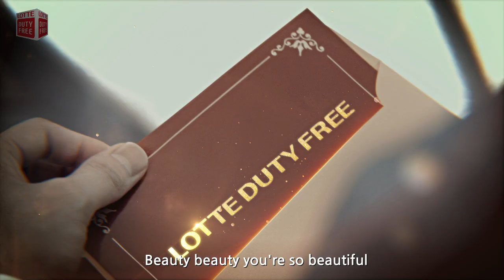2013 LOTTE DUTY FREE Music Video (ENG Ver)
2013 LOTTE DUTY FREE Music Video 'You're so Beautiful' is now open.
The new brand song 'You're so Beautiful' is a mix of electronic sound and rhythmic K-POP melody that is already popular globally.

LOTTE DUTY FREE's new music video is based on the concept, 'Dream Journey begins from LOTTE DUTY FREE.' The music video depicts LOTTE DUTY FREE Hallyu models traveling around the world, like a famous board game Monopoly, to show that 'a great traveling always begins with LOTTE DUTY FREE.'

The music video was directed to show each model's unique characteristics and styles through LOTTE DUTY FREE. In the video, incredible dancing, singing, and acting by LOTTE DUTY FREE models will be shown. LOTTE DUTY FREE models are Super Junior, 2PM, Cho Shin Sung, Kim Hyun Joong, Jang Keun Suk, Song Seung Heon, Choi Ji Woo, and Lin Chi Ling.